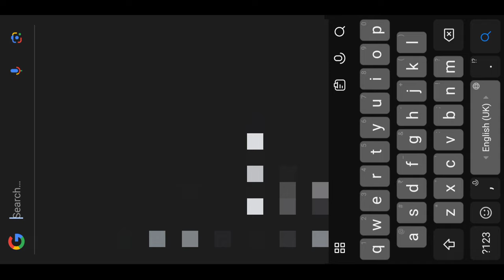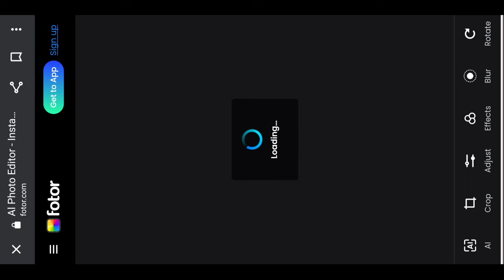Face Smooth Just One Click 🔥|| Online Face Smooth Website || How to Smooth Skin in Just One Click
Face Smooth Just One Click || Online Face Smooth Website || How to Smooth Skin in Just One Click - CS EDITZ

so guys in this video I have explained you that how to smooth skin / face in just one click without using any app step by step in hindi

▶Important Notice 📢

▶Helpful Videos 👇🏻